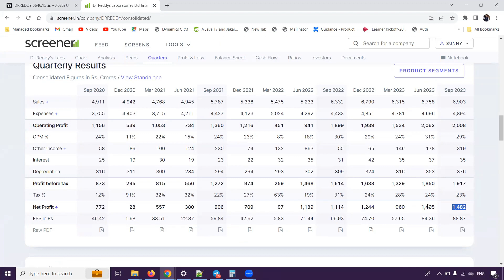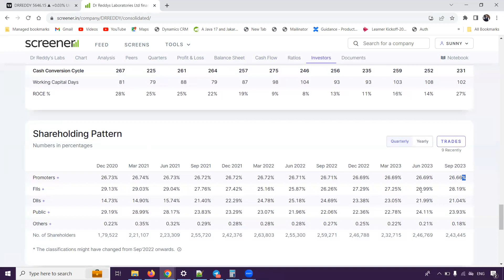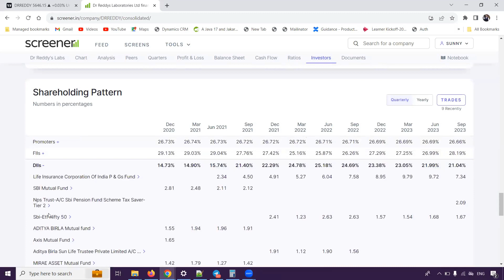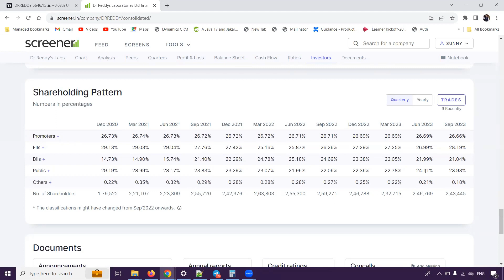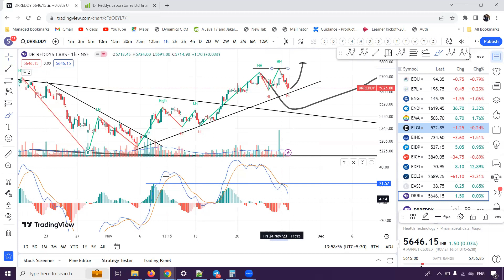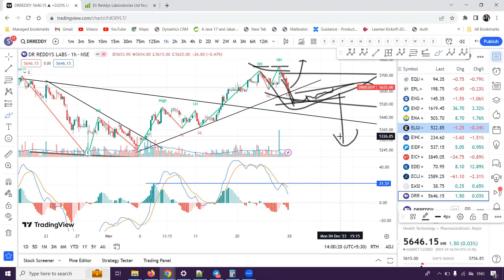Dr Reddy's laboratories share target | Dr Reddy's share news | Dr Reddy's latest news today